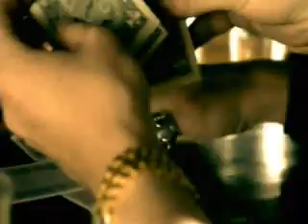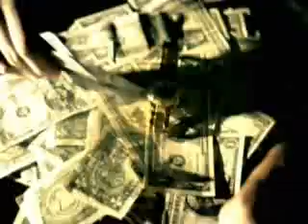I Don't Like Reggaeton HQ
Pachanga